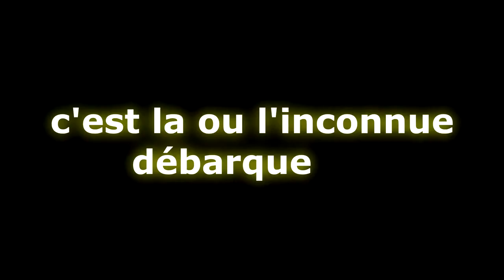UN GROS KIKOO SUR NOTRE LIVE !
condition pour être uploade:
480 p mini
bon commentary